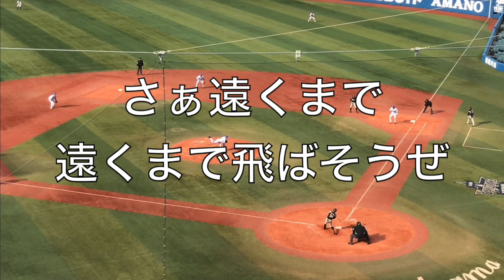千葉ロッテマリーンズ #38 伊志嶺翔大 応援歌（歌詞付き）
2017/3/23　対横浜DeNAベイスターズ戦＠横浜スタジアム

‹歌詞›
熱い風巻き起こせ 情熱込めてゆけ
さぁ遠くまで遠くまで飛ばそうぜ チバリヨ 伊志嶺